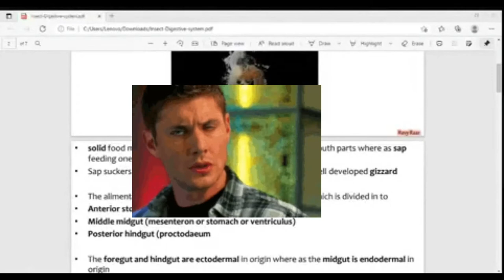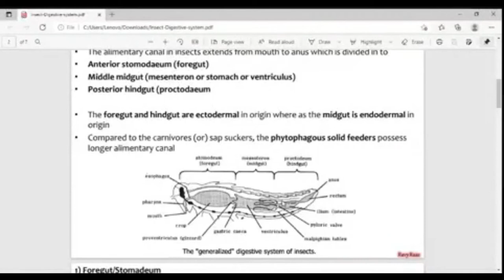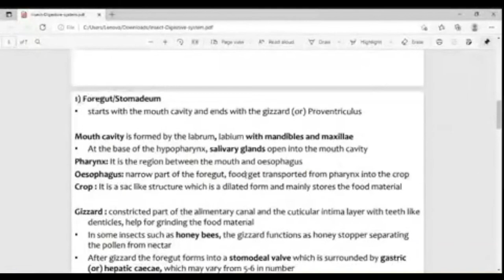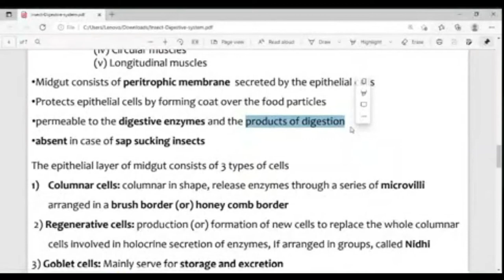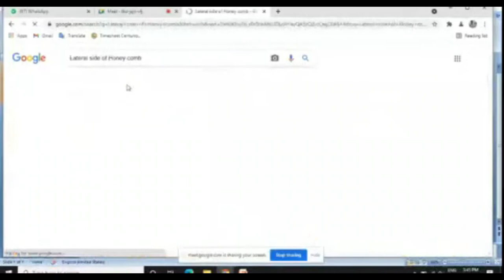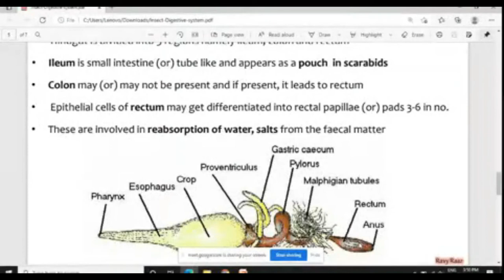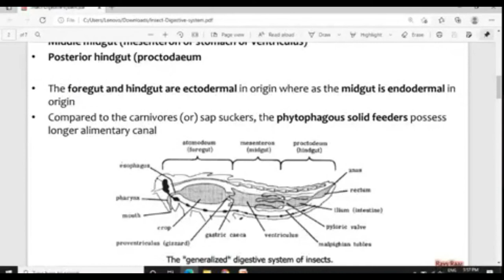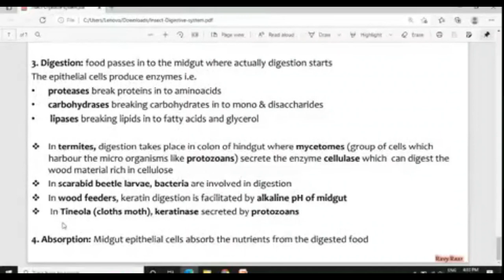Insect Digestive System